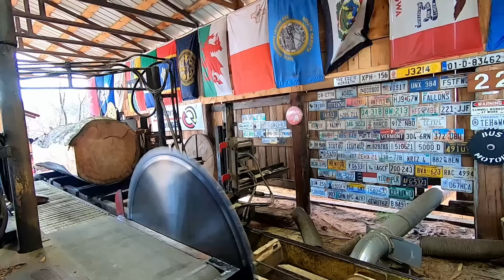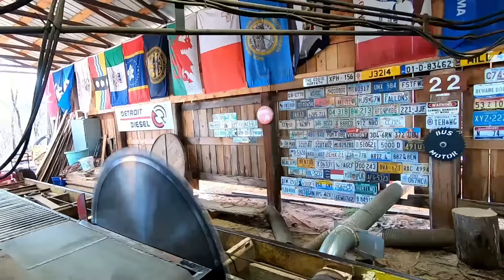sawing a monster pine log # 408